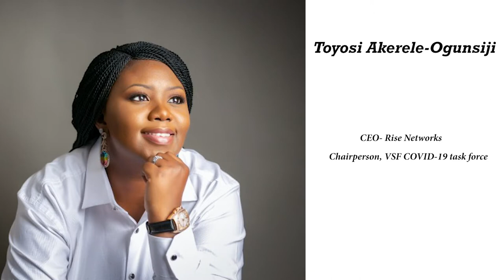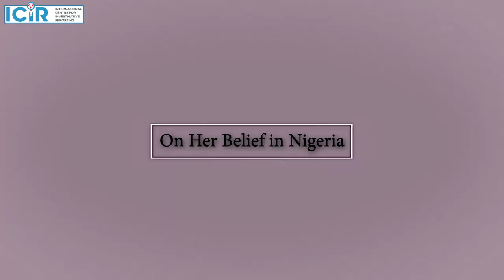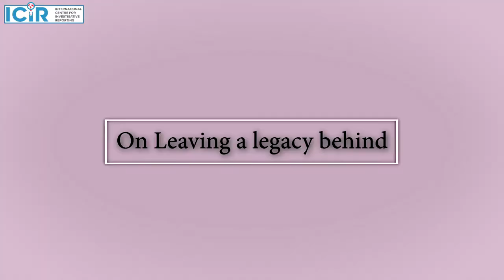If we fix education, Nigeria will be a great nation – Toyosi Akerele – Ogunsiji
A woman of many parts, she is a social entrepreneur, businesswoman, writer, publisher, activist and social mobiliser that dreams constantly of changing her society. In March, she was named the chairperson of the Victim Support Fund’s COVID 19 task Force, a rapid response vehicle in response to the outbreak of the pandemic.